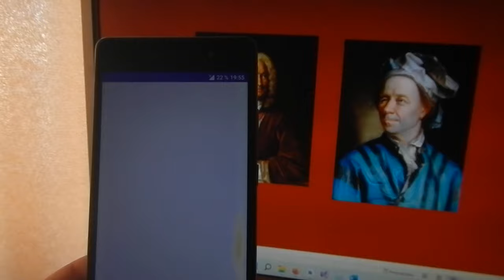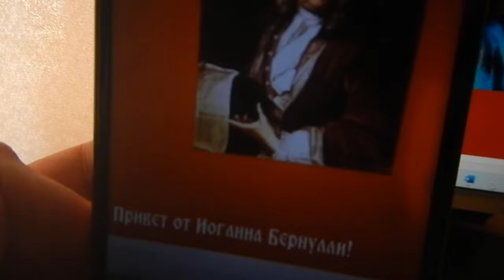AR-приложения дополненной реальности под ключ.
Изготавливаем AR-приложения дополненной реальности на заказ. Например, так можно разнообразить семейный фотоальбом оживив бумажные фотографии поздравительным приложением с оригинальными надписями и видеороликами. Приложение безопасно и автономно, не требует интернета, достаточно доступа к камере и старенького Android.
При наведении смартфона на картинки на экране появляются стилизованные подписи любым шрифтом. Аналогично можно и видео с 3d-модельками нарисовать.
Быстро&качественно&доступно.
Без предоплаты, индивидуальный подход, техническое сопровождение, послепродажное обслуживание...
Поддержите пожалуйста щедрыми заказами отечественного разработчика! Ведь если это не сделаете вы, это сделают солдаты NATO))